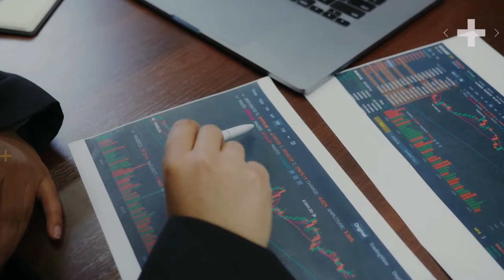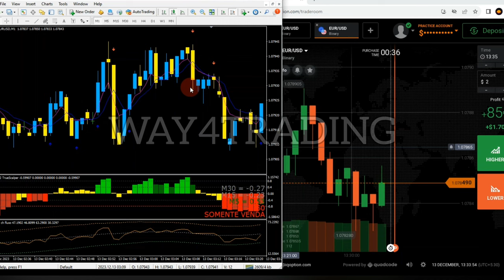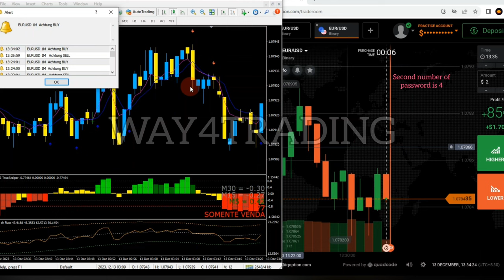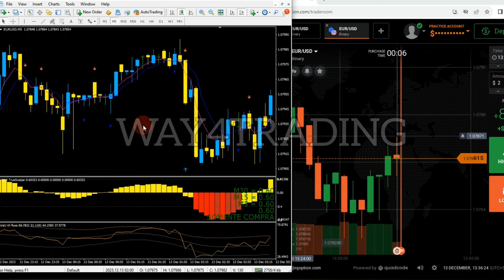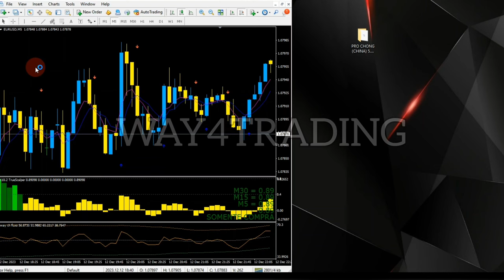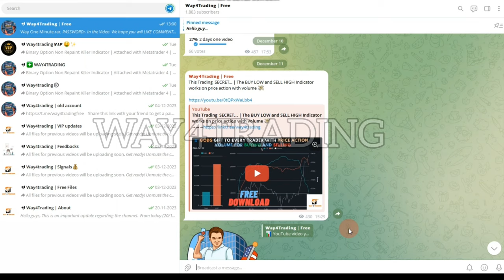Avoid Costly Mistakes with the Most Accurate IQ Option Trading Indicator 🔥